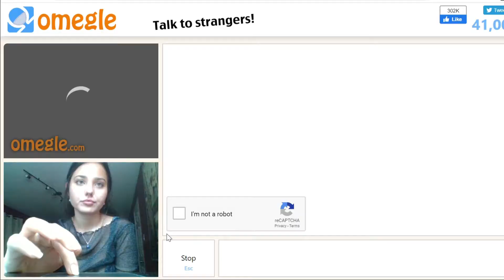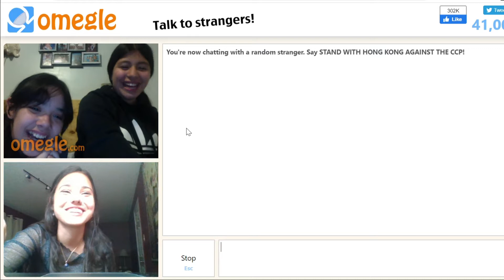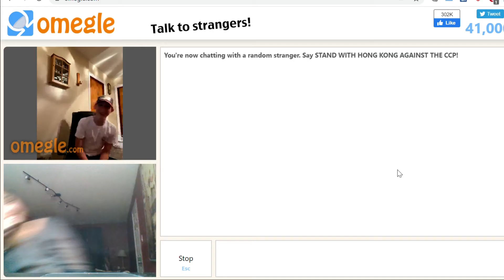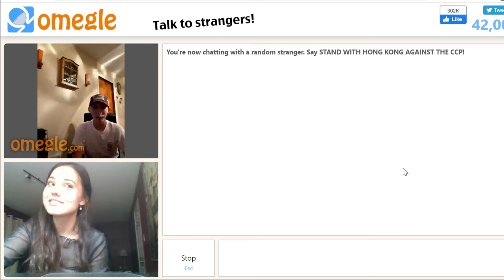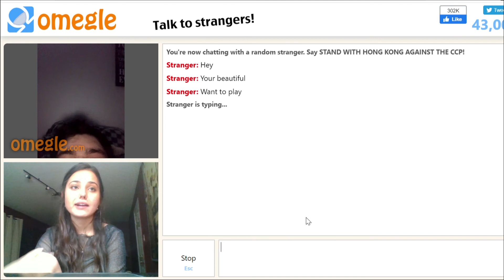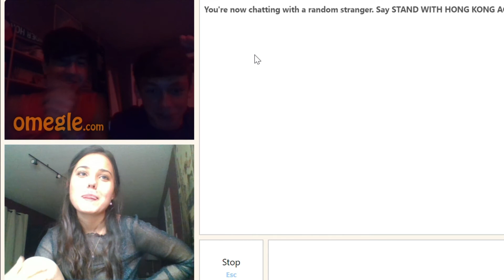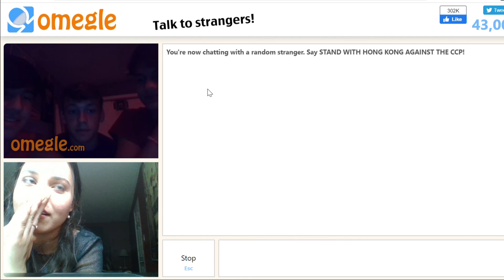TALKING TO STRANGERS ON OMEGLE *surprisingly fun actually*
Watch me annoy people for 10 minutes straight

Other channel: it's Jana ASMR